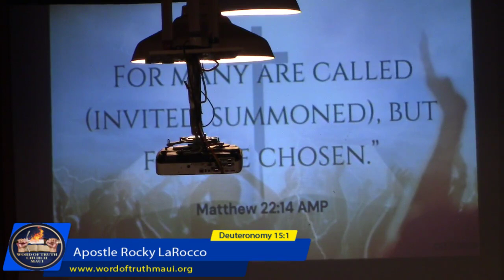Apostle Rocky LaRocco "Answer The Call"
Matthew 22:14 AMP